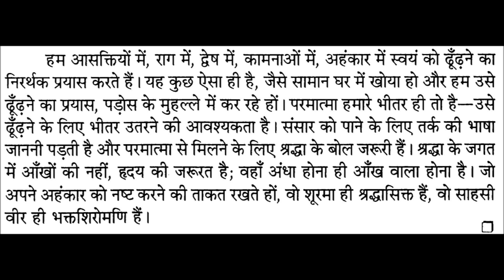श्रद्धा | अहंकार को नष्ट करने की ताकत | श्रद्धा परमात्मा से मिलने का एक रास्ता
हिंदी कहानियां और मधुर संगीत के साथ |
Short Hindi stories with background study music.

हम आसक्तियों में, राग में, द्वेष में, कामनाओं में, अहंकार में स्वयं को ढूँढ़ने का निरर्थक प्रयास करते हैं। यह कुछ ऐसा ही है, जैसे सामान घर में खोया हो और हम उसे ढूँढ़ने का प्रयास, पड़ोस के मुहल्ले में कर रहे हों। परमात्मा हमारे भीतर ही तो है-उसे ढूँढने के लिए भीतर उतरने की आवश्यकता है। संसार को पाने के लिए तर्क की भाषा जाननी पड़ती है और परमात्मा से मिलने के लिए श्रद्धा के बोल जरूरी हैं। श्रद्धा के जगत में आँखों की नहीं, हृदय की जरूरत है; वहाँ अंधा होना ही आँख वाला होना है। जो अपने अहंकार को नष्ट करने की ताकत रखते हों, वो शूरमा ही श्रद्धासिक्त हैं, वो साहसी वीर ही भक्तशिरोमणि हैं।